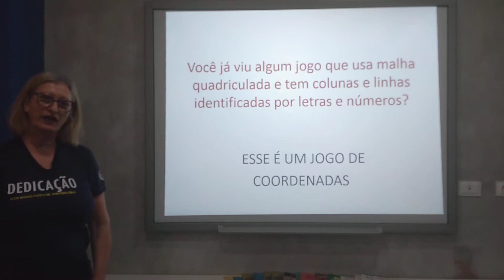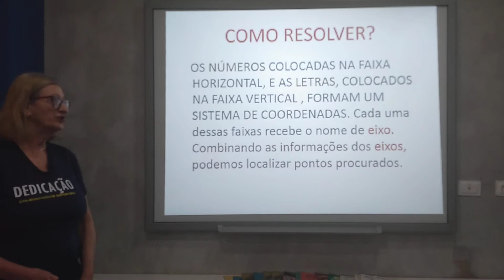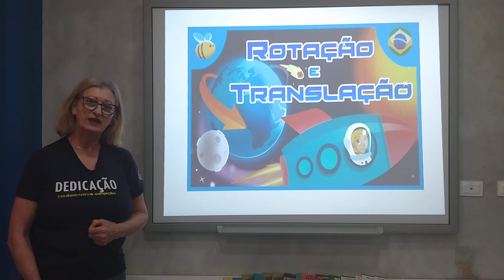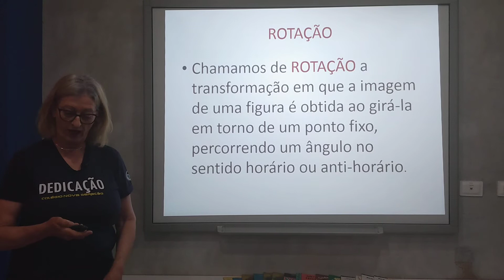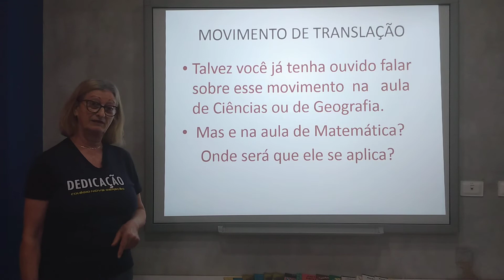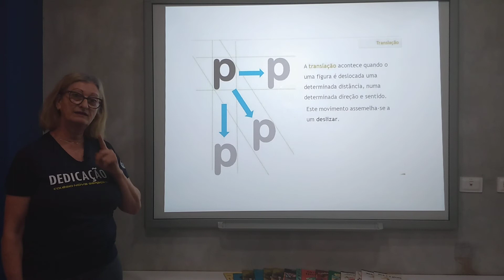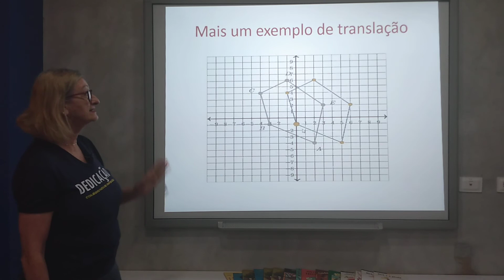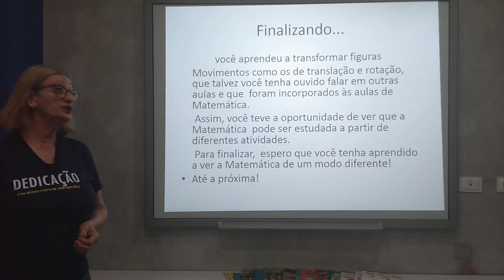5º ano Matemática Cap 3 Coordenadas e Transformaçãoes Profª Marta